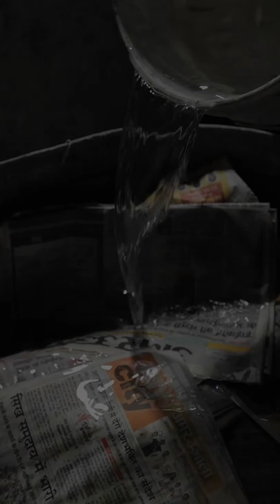Making of Paper Mache Table Lamp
Online Shopping for Wooden Furniture and Home Decoration & Designer Lights Made Easy at Orange Tree.